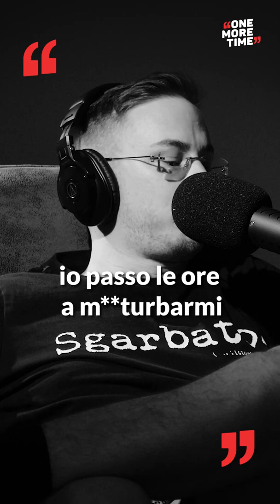Max Felicitas, "Io ho una vera e propria dipendenza dal sesso"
Link al canale Telegram One More Time - il podcast di Luca Casadei

Storie di vita raccontate da personaggi che le hanno vissute pienamente. In questa seconda stagione di One More Time, Luca affronta,  insieme a diversi ospiti, il grande tema del successo: la sua gestione, gli imprevisti, le cadute e il sapersi rialzare, rinascere.
Il loro interlocutore è Luca Casadei, 45 anni, nato a Parigi.
E’ un talent scout, esperto di comunicazione.
Nel 2008 ha creato una nuova generazione di artisti: i content creator (chiamati youtuber ai tempi e influencer oggi), costruendo community (pubblico) di milioni di persone facendoli diventare un media.
Nel 2020 ha creato un altro asset, un editoriale digitale, Defhouse (la rivista “Cioè” in versione contemporanea e, ovviamente, 100% made in internet) che conta oggi 40 milioni di fan.

Prodotto da WSC Originals
One More Time è nato grazie a questa squadra:
Francesco Oggiano, Lorenzo Casadei, John Pentassuglia, Edoardo Scognamiglio, Federico Favot, Margherita Pea, Alice Gagliardi, Francesco Buscemi, Giovanni Zaccaria, Federica Mutti e Cristiano De Nobili